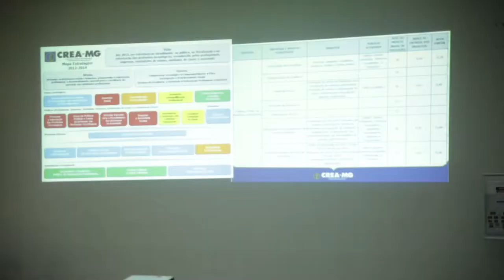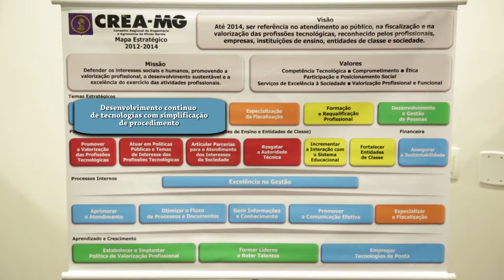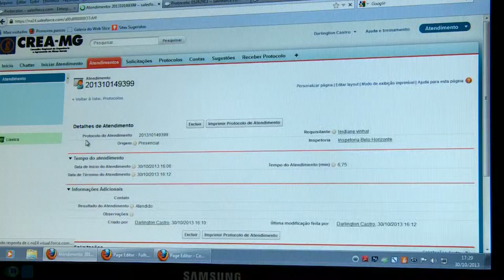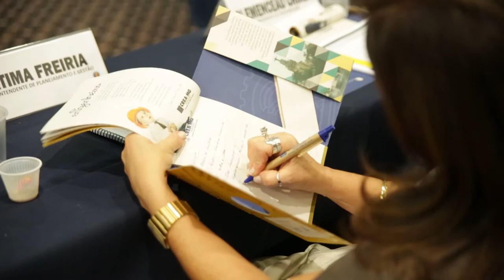Seminário de Gestão Estratégica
Seminário de Gestão Estratégica, realizado entre os dias 21 e 23 de fevereiro de 2014, em Caeté-MG, onde foi avaliada a atual gestão, que atingiu 61% de aproveitamento no plano de gestão colocado em prática há dois anos.

Série: TV Crea-Minas - Programa 22
Data: 20/02/2014
Assunto: Gestão Estratégica
Participantes: Paulo Crepaldi (supervisor de planejamento e gestão), Maurício Andrade (repórter), Aurélio José Lara (vice-presidente do Crea-Minas), Gilmar Pareira Narciso (diretor de planejamento, gestão e tecnologia) e Carlos Rossi (diretor técnico e de fiscalização).
Tipo: Informativo
Localização: Caeté/MG